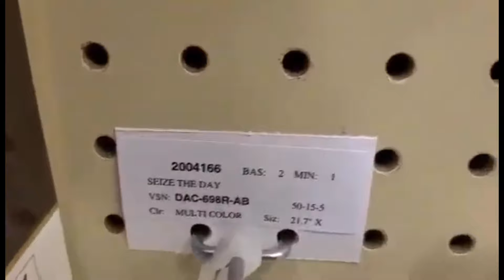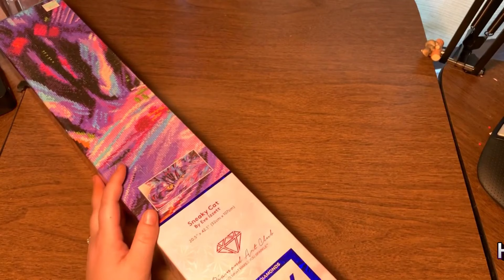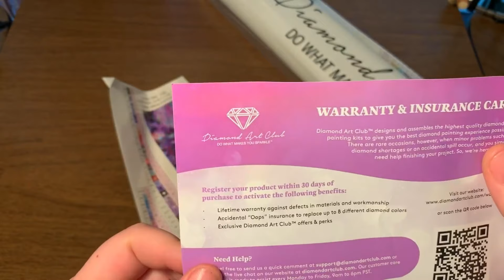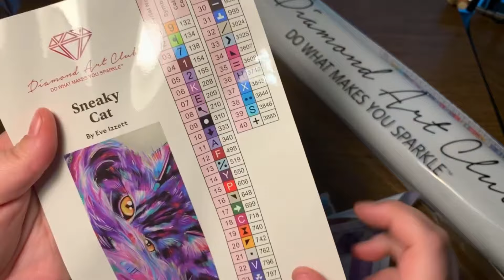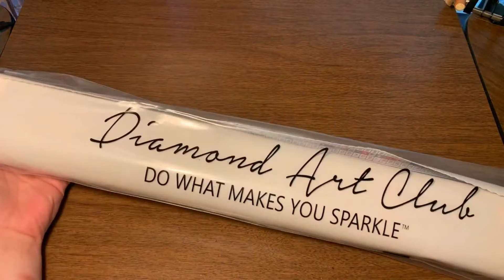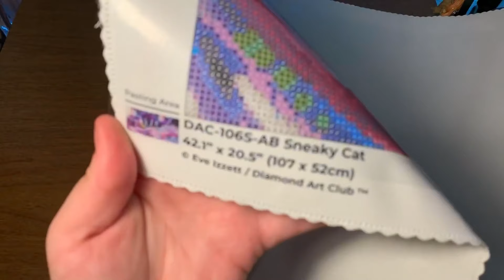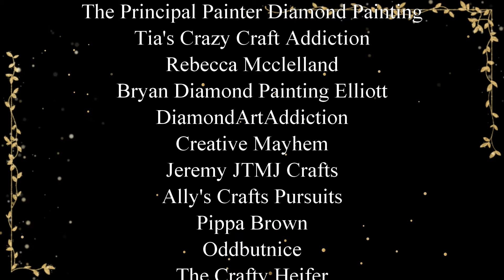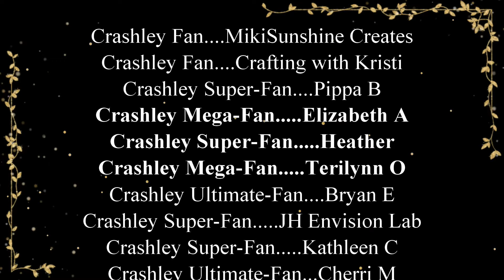Diamond Art Club Is At Hobby Lobby!!!! See It Here First Hand!!!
Hobby Lobby now carries Diamond Art Club diamond paintings!

CRASHLEY
This form is for us to reference contact and shipping information for future giveaways. This form will protect us from possible fraud and will ensure the correct person is getting whatever prize they've won!
Plus, you never know when I may want to send some random friend mail!!

There are MANY benefits from becoming one of my Patreons

Are you a creator and/or have your own shop and would like to be a guest on my Social Sunday LIVE talk show stream?

Have Any Events, News, or Giveaways That You'd Like Featured In My Sunday Social Live Talk Show

Etsy Shop